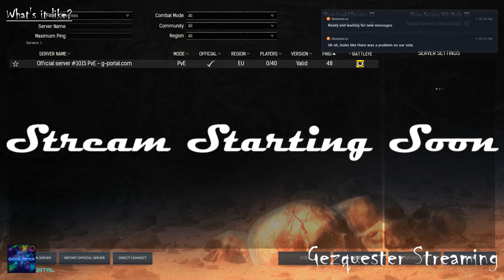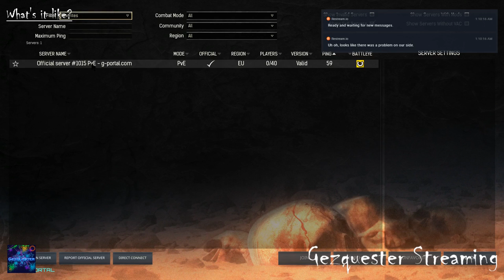Conan Exiles - What's it like? Part 02 (Official PVE Server)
I am Gezquester! I love music, films, television, games, some reading and of course the internet! I have been partaking in all for as long as I can remember. I have been streaming since about mid Feb, 2018 but have been using YT since the beginning! I have also been using Stream Broadcast for about a year. Feel free to check out my videos and playlists and if you like them, you know what to do! (Like, and subscribe, in case you're wondering what is he on about!)

I am mostly playing 7 Days To Die with the War of the Walkers mod, so I will be regularly streaming my adventures in the Navesgane. I have a “What’s it like?” (my take on the let’s play) series for several “free to play” games which I will try to do at least once a week. I also plan to have a “Follow The NPC” series with Far Cry 5 in which I do my best to follow a random NPC until I or they die. I have one episode up already on YouTube so please check that out!

I recently started a twitch and mixer account, details of which are below.
Multistreaming with Restream.io
Chat rules - Keep swearing to a minimum, no racism, no abuse.
No mods yet but I will for sure interrupt streaming to boot out trolls and the like.
Thanks for stopping by!
My Rig

GPU: GeForce GTX 1060 6GB
CPU: Intel(R) Core(TM) i7-6700K CPU @ 4.00GHz
Memory: 16 GB RAM (15.93 GB RAM usable)
Current resolution: 1920 x 1080, 60Hz
Operating system: Microsoft Windows 10 Home

floatinurboat - Spirit of Things
Phantom Sage - Away (feat. Byndy)
Uplink - To Myself (feat. NK)
Mendum - Red Hands (feat. Omri)
Cartoon feat. Jüri Pootsmann - I Remember U (Xilent Remix)
Brig - Spoil
DEAF KEV - Invincible
Sex Whales & Roee Yeger - Where Was I (feat. Ashley Apollodor)
Fytch - Blinded (feat. Kosta & Theo Hoarau)
Mendum - Elysium
Desmeon - On That Day (feat. ElDiablo, Flint & Zadik)
Music Predators - Adventure Time
DM Galaxy - Paralyzed (Disfigure Remix)
The Eden Project - Chasing Ghosts
Elliot Berger - The Nameless
DM Galaxy - Paralyzed (feat. Tyler Fiore)
Au5 - Closer (feat. Danyka Nadeau)
Beatcore & Ashley Apollodor - Just Stay
Rob Gasser - Ricochet
Sekai - Somebody
Halcyon & Starlyte - Escape With Me (feat. Charlotte Haining)
Foria - Break Away
Phantom Sage - MIKO
Umpire - Gravity (feat. Liz Kretschmer)
Disfigure - Hollah!
Electro Light ft. Kathryn MacLean - The Edge
Laszlo - One Step Away
Disfigure - Blank
Rob Gasser - Supersonic
it's different - Outlaw (feat. Miss Mary)
Unknown Brain - Saviour (feat. Chris Linton)
Cartoon - C U Again feat. Mikk Mäe (Cartoon vs Futuristik VIP)
Kasger - Reflections
Rameses B - Beside You (feat. Soundr)
Phantom Sage - The Light
Different Heaven & Sian Area - Feel Like Horrible
NCT x T & Sugah - Along The Road (feat. Voicians)
Futuristik - Little Bit (feat. Sethh)